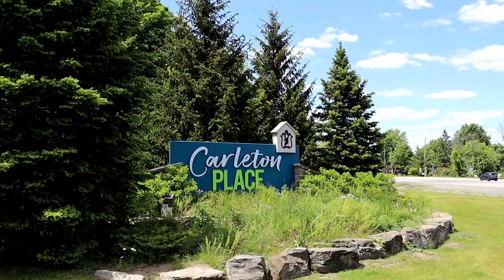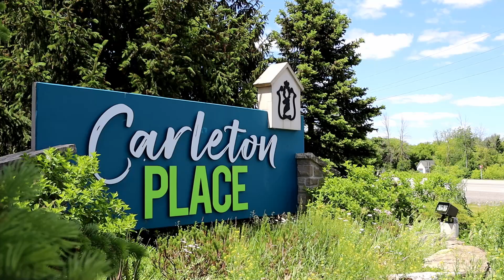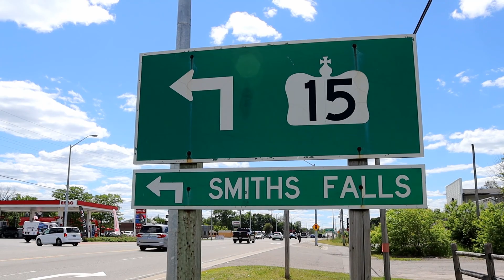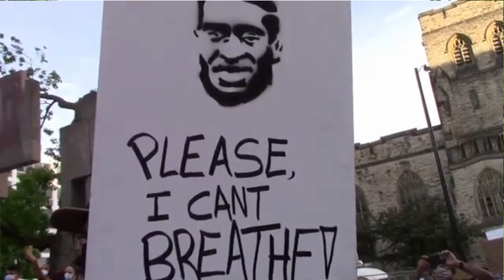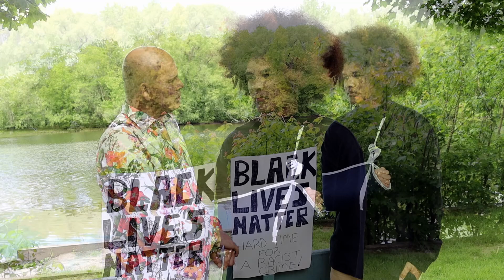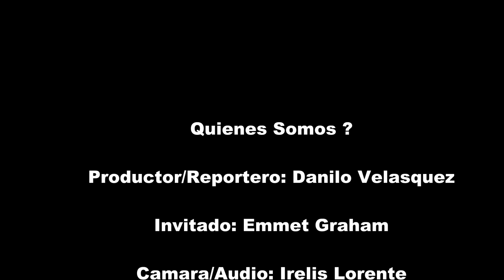Quienes Somos Ottawa y Gatineau Emmet Graham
Emmet Graham, comparte su experiencias de descriminacion y racismo , en el pueblo de Carleton Place donde nacio y crecio

Emmet Graham, shares his experience of discrimination and racism he has encountered growing up in the town of Carleton Place